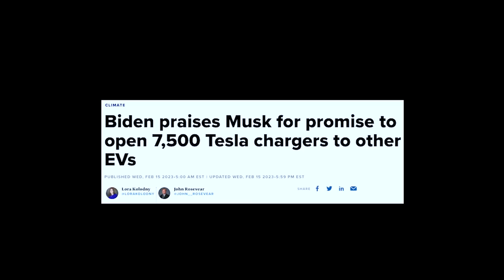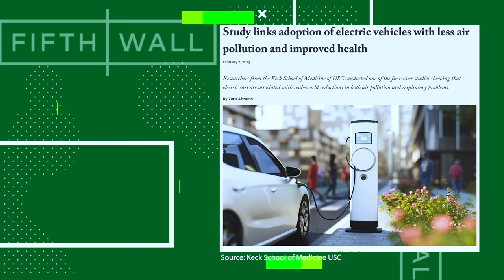Can Electric Vehicles Affect Your Health?! | Fifth Wall Future World EP. 1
Fifth Wall Climate Team members Cedric and Christian discuss the latest in climate tech news every week. They dive deep into Tesla's opening up of their charging network to the public and how EVs can have a positive effect on your health.